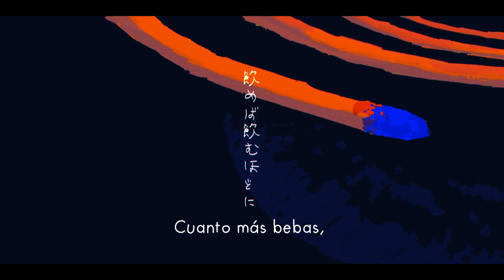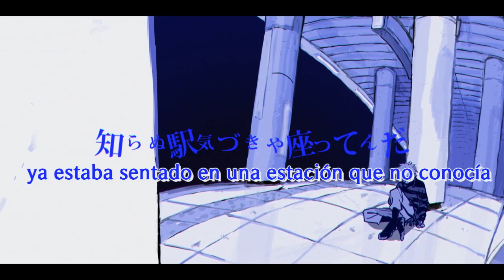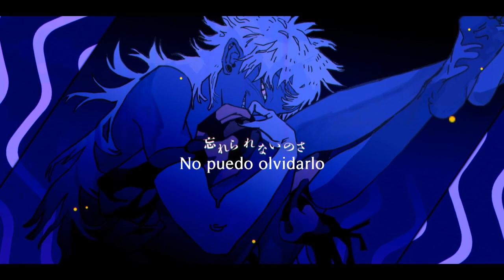【syudou ft. Hatsune Miku】 Dead Drunk Junky (へべれけジャンキー) 【Sub Español】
"Una copa mas"

Sabia que iba hacer una genial canción ya que el dúo de syudou x Amazu es genial, por cierto aquí di todo mi empeño en hacer una edición y subtitulación lo mejor posible me tarde un tiempo en terminarla pero me agrada como quedo el resultado.

Esta canción es algo parecida a la de "Call boy" en la cual hay muchos secretos en la canción y misterios como por ejemplo en el minuto 0:34 puede ser de que esas 2 personas que están ahí sea el chico de "Bitter Choco Decoration" y el otro sea el de "Assault Love" , en el minuto 1:04 hay unas letras que no logro leer bien en el vaso, y en el minuto 1:10 hace unas que otras referencias a la canción de "Call boy".

Compositor: Syudou
Canción/Letra: Syudou
Vídeo/Ilustraciones: Amazu
Canción: へべれけジャンキー/Dead Drunk Junky /Mala persona/Habereke Junkie
Cantante: Hatsune Miku
Traducción y Subtitulos: Mirai Akimi